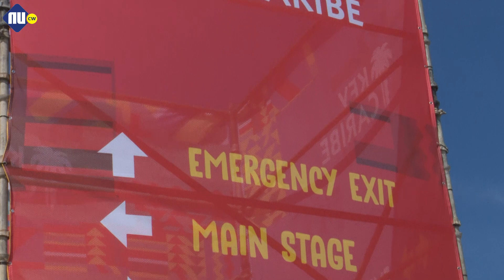Caribbean Sun Splash festival